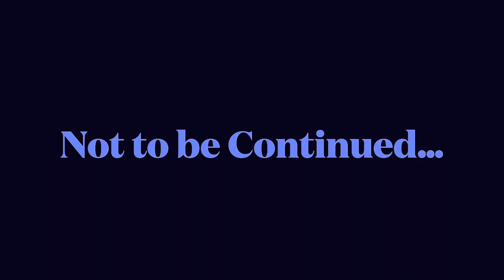Wing Wang??????!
"Makai Symphony - Dragon Castle" is under a Creative
C / Makai-symphony
dragon-castle-song